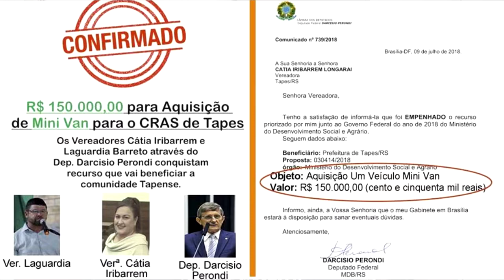VEREADORES DE TAPES CONQUISTAM MAIS UMA EMENDA PARLAMENTAR EM PROL DO MUNICÍPIO.